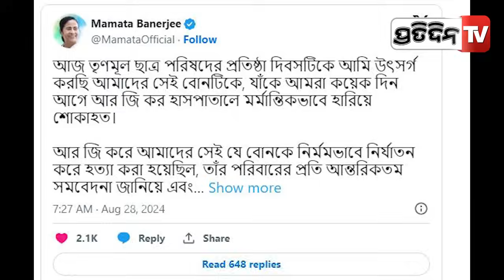ଡାକ୍ତରାଣୀ ଙ୍କ ବାପାମାଙ୍କୁ ଭୁଲ୍ ମାଗିଲେ ମମତା ବାନାର୍ଜୀ ! "Sorry...": Mamata Banerjee expresses grief.